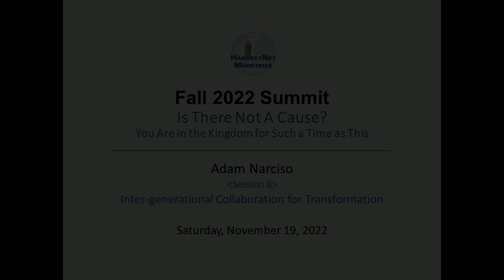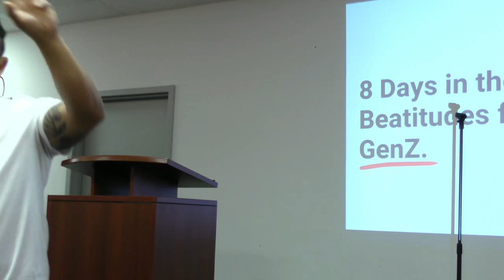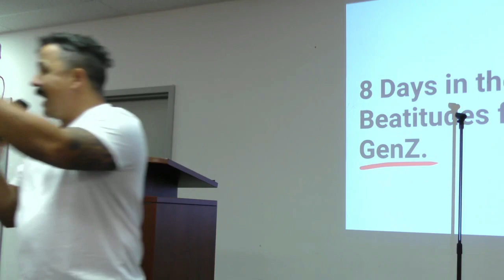HarvestNet 2022 Summit _ Session 8 _ Cross-generational Collaboration by Adam Narciso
This video is Session 8 by Adam Narciso on Cross-generational Collaboration. Also presented with his unique testimonial style, Adam speaks to the process of inter-generational discipleship that is happening in a naturally supernatural fashion among Gen-Z-ers.

The combination of demonstrated principles and practices that are teased out, in conjuction to a commitment to listen to the guidance of the Holy Spirit, is an encouraging chronicle of God at work in our times. We suspect that everyone interested in communicating the life, love and truth of God to others will be encouraged, inspired and instructed through this message.

The 2022 HarvestNet Summit _ Is There Not A Cause? features 9 presentation sessions.